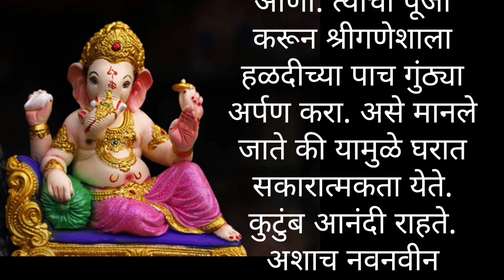संकष्टी चतुर्थी 2024: द्विजप्रिया संकष्टी चतुर्थीला करा हे खास उपाय, पूर्ण होतील अपूर्ण काम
चतुर्थी उपाय,संकष्ट चतुर्थी उपाय,संकष्टी चतुर्थी,चतुर्थी,संकष्ट चतुर्थी,संकष्टी चतुर्थीला करा १ उपाय,उद्या संकष्टी चतुर्थीला हे करा उपाय,चतुर्थी उपाय,संकष्ट चतुर्थी चे उपाय,चतुर्थी उपाय २०२४ उद्या संकष्टी चतुर्थीला करा केळीच्या पानांचा उपाय,७ जून 2023 संकष्ट चतुर्थी उपाय २८ फेब्रुवारी २०२४ संकष्टी चतुर्थी उपाय,अधिक महिन्यात येणारी संकष्टी चतुर्थी उपाय,संकष्ठी चतुर्थीचं महत्त्व,अंगारक चतुर्थी,स्वामी समर्थ उपाय,उपाय,संकष्ठी चतुर्थीची कथा
घरातील वस्तू वापरून तांबा पितळ कसे स्वच्छ करावे,मराठी वास्तू शास्त्र,वास्तु टिप्स मराठीनाचणी पीठ रेसिपी,तांबापीतळेचेदेवकसेसाफकरावे,कितीही जुने डाग काढा पाच मिनिटात,पीठ,बर्फी बनाने का तरीका,
संकष्टी चतुर्थी व्रत लिस्ट 2024,संकष्टी चतुर्थी 2024,2024 संकष्टी चतुर्थी व्रत,संकष्टी चतुर्थी,संकष्टी चतुर्थी व्रत 2024,संकष्टी चतुर्थी फरवरी 2024,चतुर्थी कब की है संकष्टी चतुर्थी कब है,संकष्टी चतुर्थी व्रत,संकष्टी चतुर्थी कब है,संकष्टी चतुर्थी स्टेटस,संकष्टी चतुर्थी कब है 2024,संकष्टी चतुर्थी पूजन विधि,संकष्टी चतुर्थी चंद्रोदय,संकष्टी चतुर्थी मार्च 2024,संकष्टी चतुर्थी व्रत कब कब है,संकष्टी चतुर्थी का व्रत कब है,फाल्गुन संकष्टी चतुर्थी 2024